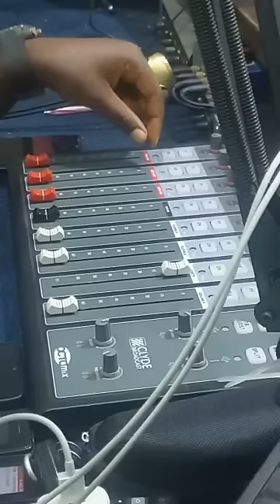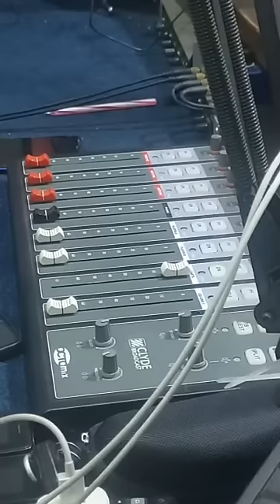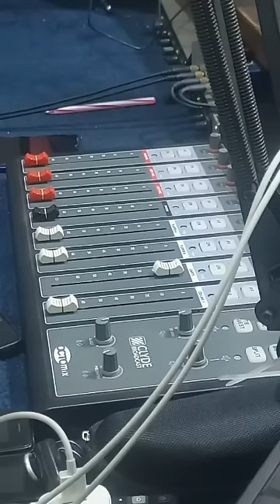Former Maritime Boss Lenn Eugene Nagbe unscripted on Freedom FM | LiberianPeople